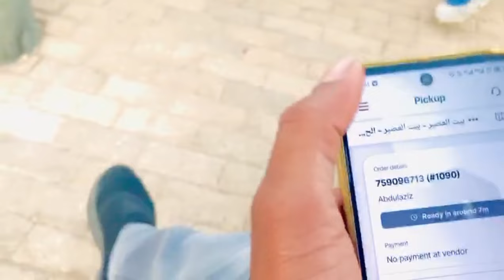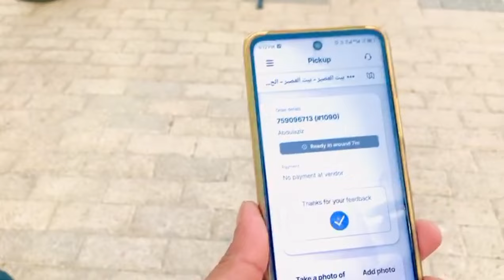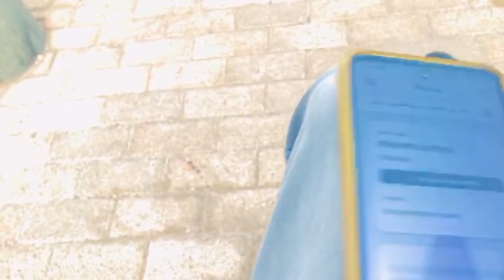Rat 2:30 bajy Chor hmary pechy per gye | ALLAH NY bachaya 😮‍💨 Rat Kia mamla hua 🫨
Online Part Time Hunger Food Delivery Work in Saudi Arabia

umrah vlog
makkah vlog
youtube log
daily vlogs vlige vlog punjabi log
vlog video
umrah vlog
new videos
vlogs makkah
makkah shopping shoppingmal
new vlog in makkah
newvloh2024 vlog2024
umrah 2024
saudiaArab shoping mall
gold market makkah new vlog youtub
umrah 2024 umrah Umrah
SaudiaArab Man Dally Roteen
new vlog makkah muk
Sfdar soro vlog soro vlog new vlog vlog pakistani vlog
Work Routine in SaudiaArab & Salary Pakag & Food Pakag

 Daily Vlogs, Hungerstaion, Food Delivery,
Jahez, Food Delivery, Saudi Arabia, Riyadh ,Hamza vlog
Daily Vlogs Online Part Time Job, Food Delivery Work,
Driving Job, Earning, Daily Vlogs

Hungerstoion me my Weekly Earning ll Saudi Arabia Riyadh

Hungerstaion me Pahli Bar Cat Food Delivery I| Saudi Arabia Food Delivery Work

Today My Earning in Hungerstaion D I Food
Delivery Work in Saudi Arabia

My Weekly Earning in Hungerstaion Il Food Delivery Work in Saudi Arabia Riyadh

Hungerstaion Me Order Bahot Kam Aa Rahe Hai I|
Food Delivery Saudi Arabia

Big Problem in Hungerstaion Selfie

Shift System me Kaam Kaise Kare

Session Book Kaise Kare

Shift System me Kaam karne ka Sahi Tarika

Hungerstation me Session Book Kaise Kare

Hungerstation me Shift Location Kaise set Kare